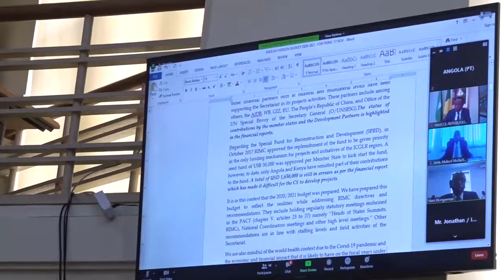REUNIÃO CIRGIL MIREX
DEZ MILHÕES DE DÓLARES É O VALOR DO ORÇAMENTO PARA  EXECUÇÃO DOS PROGRAMAS DOS PAÍSES QUE INTEGRAM A REGIÃO DOS GRANDES LAGOS, APROVADO, NESTA TERÇA FEIRA, DURANTE A REUNIÃO DO COMITÉ REGIONAL INTER-MINISTERIAL DA CONFERÊNCIA DA CIRGL.  O MINISTRO  ANGOLANO PARA AS RELAÇÕES EXTERIORES PEDIU  MAIS TRANSFORMAÇÃO DAS POTENCIALIDADES DOS RECURSOS NATURAIS PARA INTENSIFICAR A COOPERAÇÃO ECONÔMICA REGIONAL.